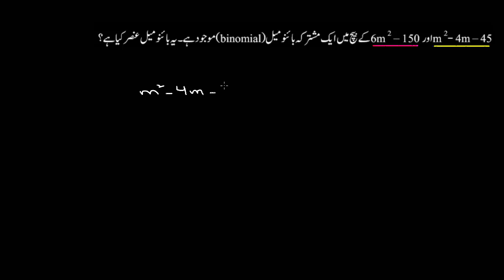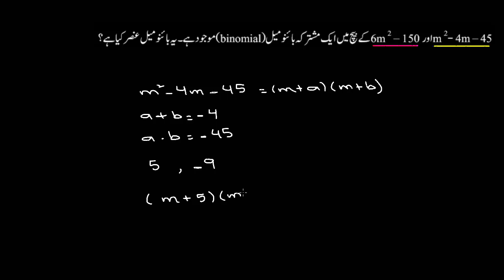Factoring difference of squares shared factors | Quadratics Multiplying & factoring | KA Urdu